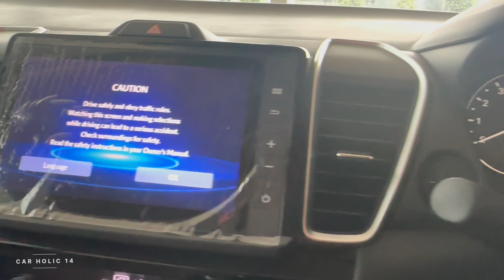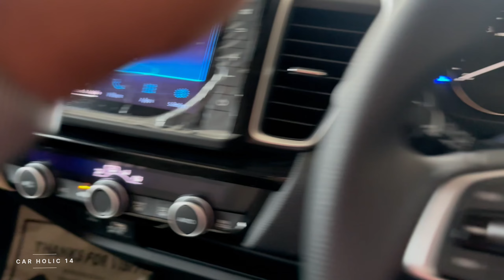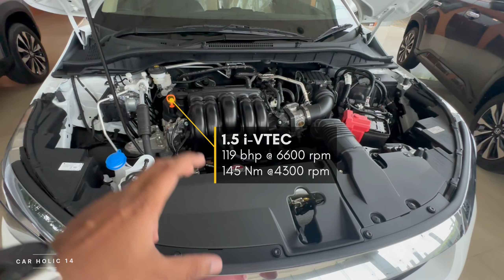12.93 lakh me ADAS wali Sedan 🔥 | Honda city V variant MT | True german sedan killer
New honda city 2023 v Petrol MT

Engine:-1.5 i-VTEC with VTC
Max power:-119 bhp @ 6600 rpm.
Max Torque:-145 Nm @ 4300rpm.

Safety:-
6 airbags
TPMS
ABS
EBD
BA
ESP
Hill hold control
TCS

Communication
Android auto wireless
Apple car play wireless
Aux
Gps
AM/FM
USB
Warranty:-3 years / unlimited Kilometer.